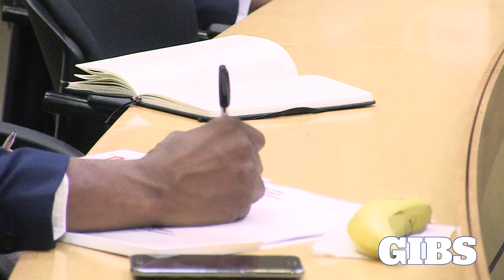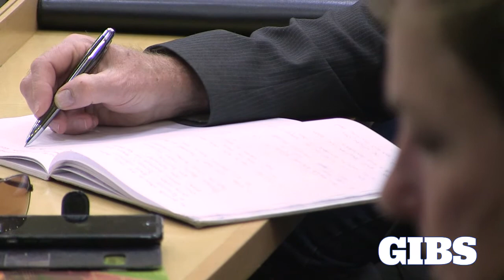Investing in Africa(1) - Arnold Ekpe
Arnold Ekpe, former CEO of Ecobank and Board Member of the Djondo Fellowship talks about investing in Africa through the Ecobank example (Part 1)